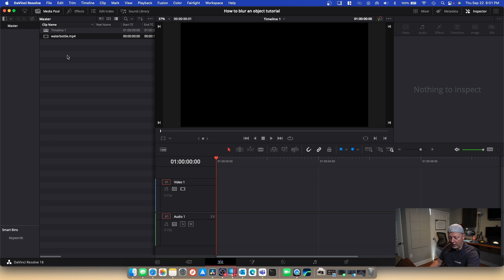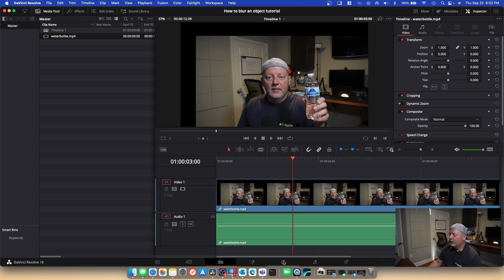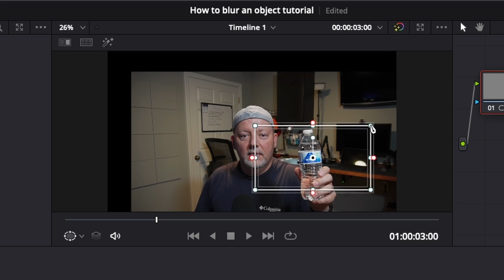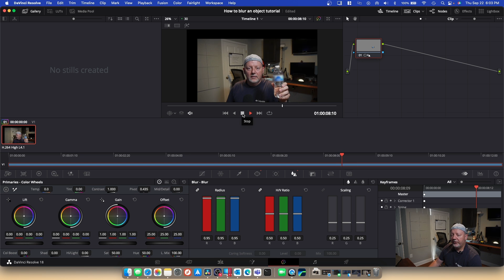How to BLUR an object in Davinci Resolve 18 in 5 minutes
In this video I show you how I learned how to use the Blur tool in Davinci resolve to Blur a static Item in a video clip.

Youtube Equipment

-  Camera - Sony ZV E10
-  2nd Camera - Go Pro Hero 8 Black
-  3rd Camera - iPhone XR
-  Microphone - Rode Video Micro
-  Microphone - BOYA BY-M1
-  Microphone - Hollyland Lark M1
-  Lights - Emart LED Video Light
-  Computer - 2020 MacBook Air M1